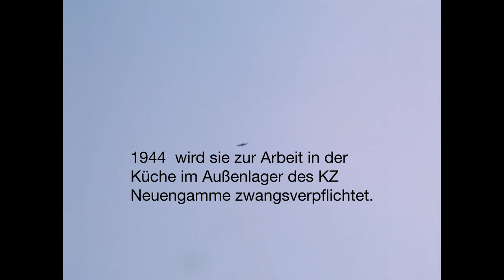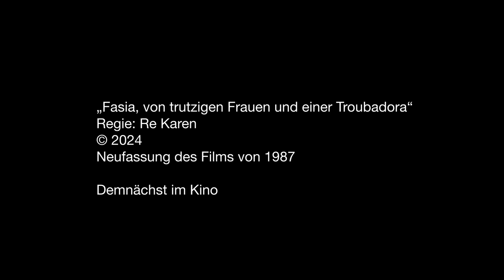Fasia - von trutzigen Frauen und einer Troubadora - Trailer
"Fasia - von trutzigen Frauen und einer Troubadora"
85 Min. | Farbe & s/w | deutsch | Regie: Re Karen | 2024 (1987)
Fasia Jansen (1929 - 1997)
Die kraftvolle Blues- Sängerin aus der Hamburger Arbeiterklasse und Tochter des Königs der Vai aus Liberia ist eine Überlebende des Nazi-Regimes.
Heute ist sie eine Ikone für Schwarze Deutsche. Sie singt für Frieden, Emanzipation und soziale Gerechtigkeit. Sie kämpft gegen Rassismus, Faschismus und Unterdrückung.

Der Film wurde erstmals 1987 veröffentlicht und 2024 überarbeitet und aktualisiert. Die Neufassung wird präsentiert von:
Fasia-Jansen-Stiftung, Oberhausen • Landesfilmarchiv Bremen
Fritz-Hüser-Institut für Literatur und Kultur der Arbeitswelt, Dortmund
Ikonograph, Berlin • RetroCut, Hamburg • Crowd Funding
Kontakt / Vertrieb: